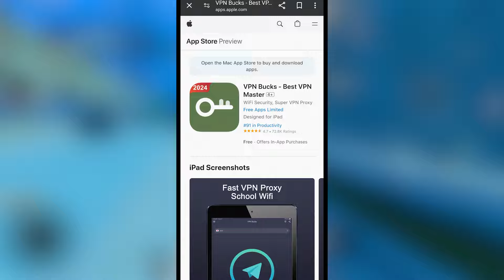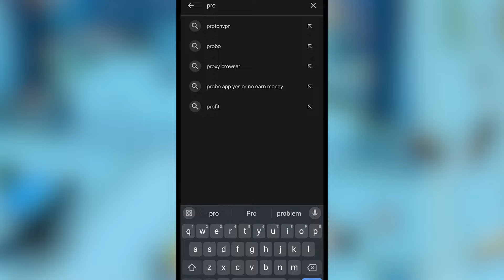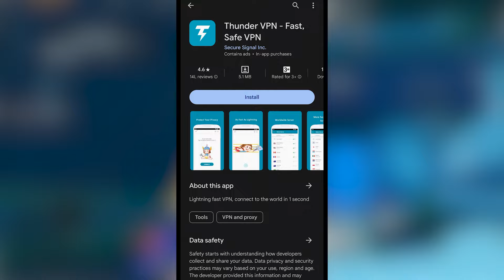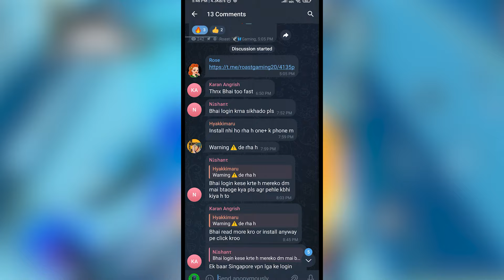Top 3 VPN for Pubg 3.3 update 😍| Best Vpn For PUBG Global & KR & Pubg Lite | Best VPN Android & iOS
Top 3 VPN for Pubg 3.3 update | Best Vpn For PUBG Global & KR & Pubg Lite | Top 3 VPN for Pubg Mobile Android & iOS | Pubg Best VPN | Best Vpn for Pubg 2024

best vpn for pubg mobile best vpn for pubg on ios
best vpn for pubg ios free
best vpn for pubg global low ping
best vpn for pubg lite
best vpn for pubg kr
best vpn for pubg lite for low ping,
top 5 best vpn for pubg mobile lite,
2024 best vpn for pubg kr,
top best vpn for pubg low ms in game,
2024 best vpn for pubg mobile,